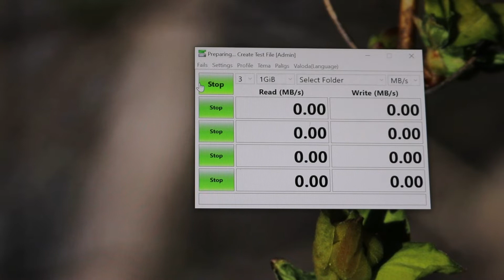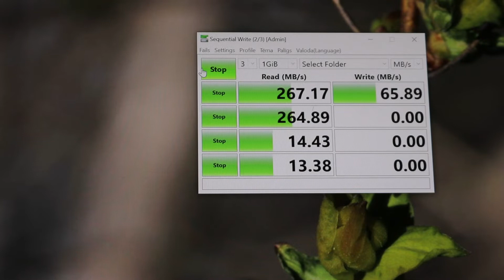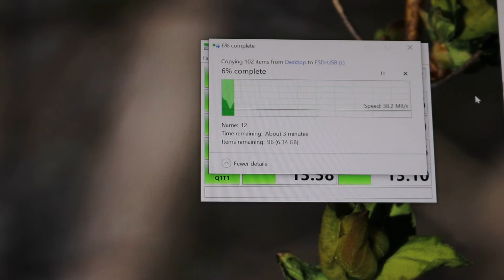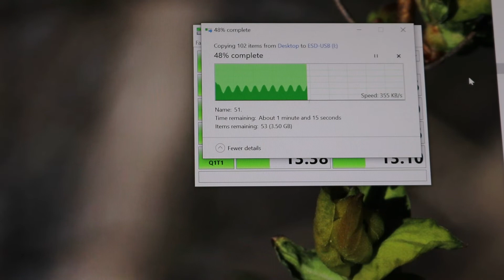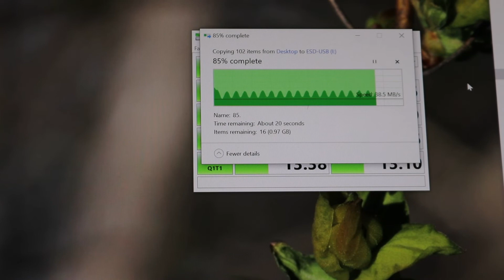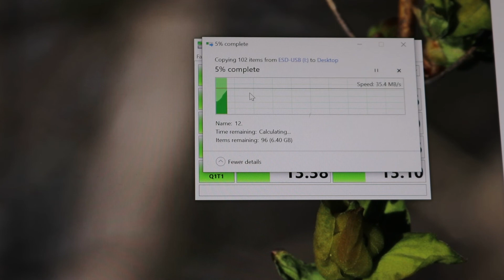ADATA UV320 32GB USB FLASH DRIVE USB 3 2 testing, benchmarking Is it the fastest usb drive?